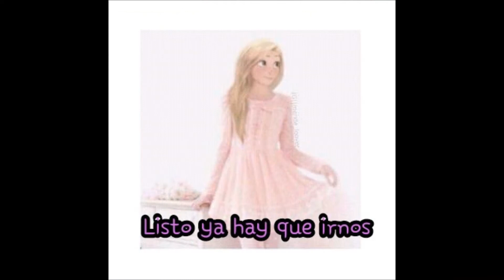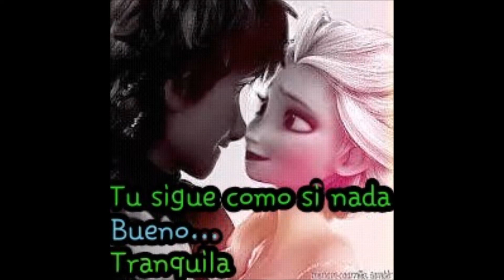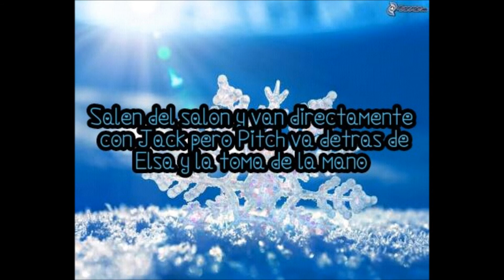Los odio a los dos Cap.13